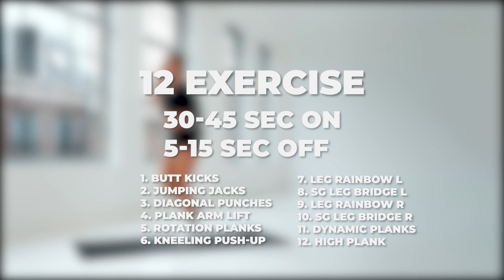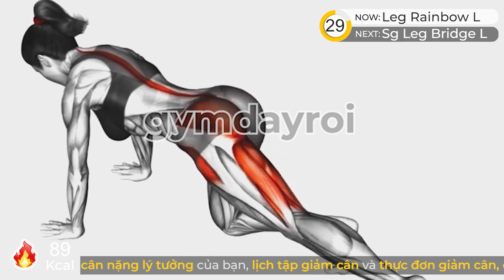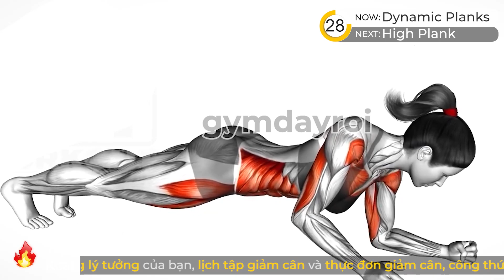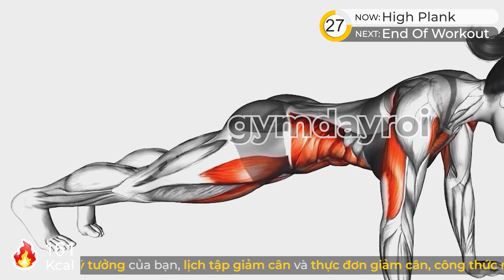30 Ngày Tập Cường Độ Cao Giảm Mỡ, Giảm Cân Nhanh Hiệu Quả 100%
▶ Tại sao bạn giảm cân thất bại?

00:00 Intro
00:17 1. Butt Kicks
01:12 2. Jumping Jacks
02:07 3. Diagonal Punches
03:02 4. Plank Arm Lift
03:57 5. Rotation Planks
04:52 6. Kneeling Push-up
05:47 7. Leg Rainbow L
06:42 8. Sg Leg Bridge L
07:37 9. Leg Rainbow R
08:32 10. Sg Leg Bridge R
09:27 11. Dynamic Planks
10:22 12. High Plank